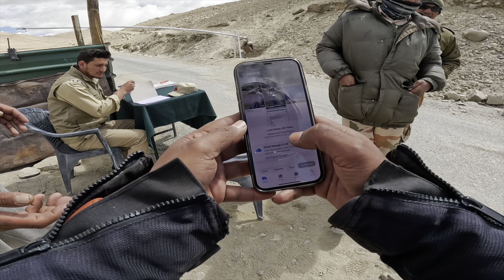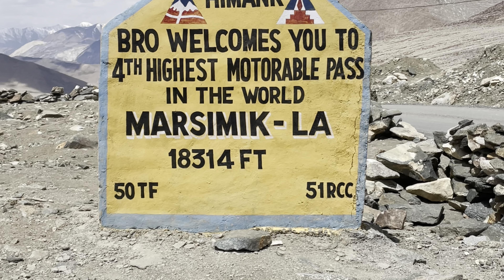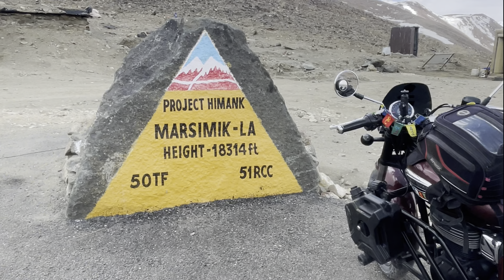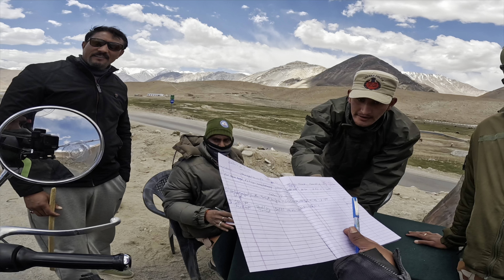First Indian Youtuber On MARSIMIK LA , 18314 Ft’ ||ਜਮਾਂ ਚੀਨ ਦੇ ਨੇੜੇ||Sikh Traveller || Punjabi Biker